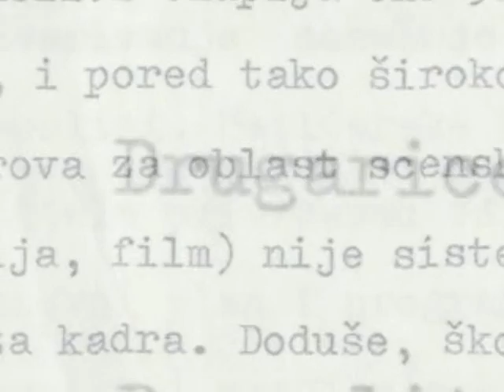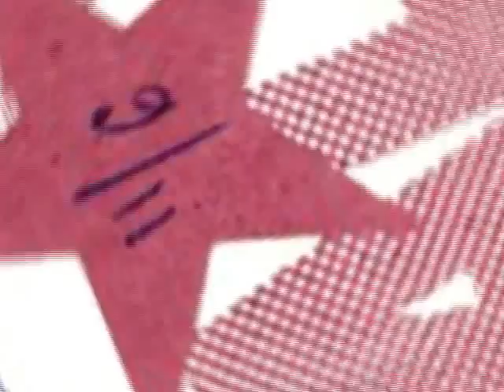25 godina ASU-1.dio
dokumentarni film povodom 25 godina ASU